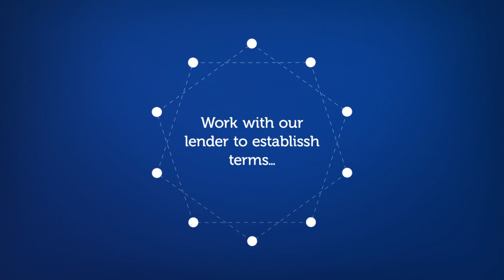What is a mortgage